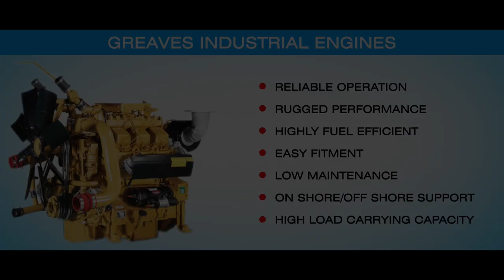Fishermen of Large Boats powered by Greaves Marine Engine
Fishermen of large marine boats on the coast of Nizampatnam and Vishakhapatnam spend weeks in the sea along with their team to catch varieties of fish that is used in domestic and international consumption.
Being the Engine partner for their large boats, we feel satisfied for having been involved in enabling their better livelihood and to several others employed by them.